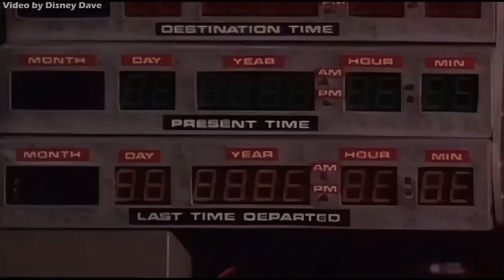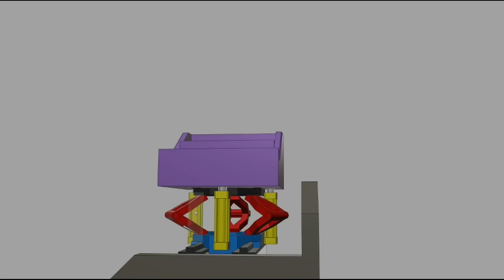Back to the Future The Ride - HOW IT WORKED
Back to the Future is probably one of the most iconic Universal movies and in 1986 it only made sense to start developing one of the largest motion simulator rides ever. But how did they pull it off and how did it work?

Videos graciously provided by: @disneydave @Themaxleydog @cowmissing @Attractions360

Welcome to Amusement Labs. Here you can find detailed looks at the engineering & technology behind the world's greatest rides, shows & attractions using footage, information & *models* you won't find anywhere else.

Have a question or request? Ask away! :)